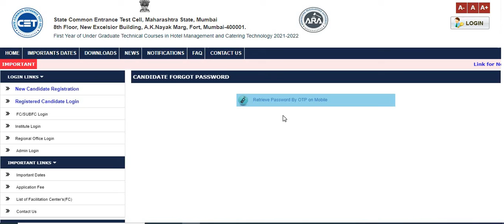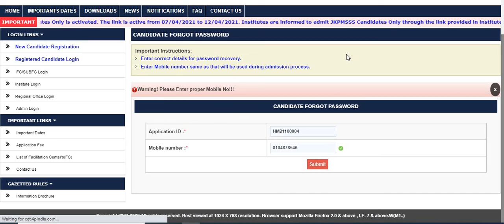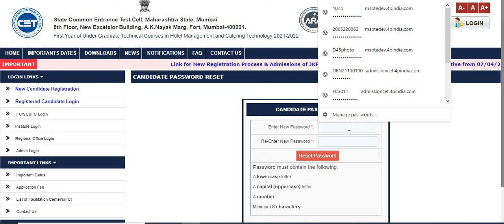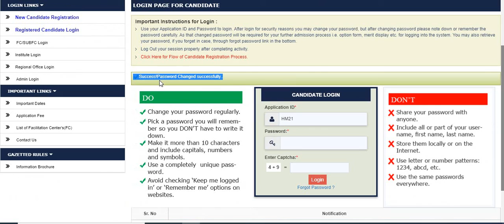RESET PASSWORD First Year Hotel Management and Catering Technology 2021-2022